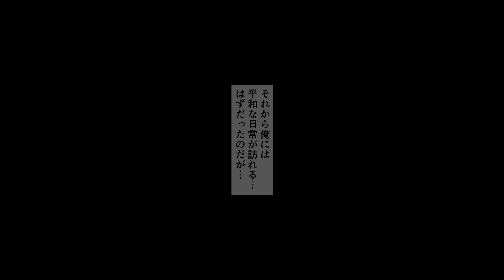【漫画】ワガママ金持ちお嬢様に嫌われている陰キャ使用人の俺。彼女はなぜかお見合いを断り続けているのだが、その理由は実は…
※通知をオンすると新作動画のお知らせが届きます♪

まだまだ小さなチャンネルですが、これからも皆さんにときめいてもらえるような素敵な恋愛漫画をお届けするために頑張ります！
もしよろしければ「いいね」ボタンをﾎﾟﾁｯと押していただけると嬉しいです(*'ω'*)
お時間がある時に私と一緒にときめくような恋を見守りませんか♪

⚫︎クリエイター様の募集
『ときめき恋輪スクランブル』では、漫画動画制作にご協力いただける脚本家・漫画家・声優・編集者様を常時募集しています。
ご興味のある方は、過去作品・実績などを明記の上、メールやTwitterのDMからご連絡ください。

⚫︎お仕事・コラボのご依頼は以下アドレスまでお願いします。